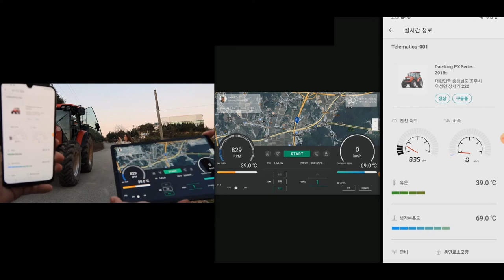긴트 원격제어 플랫폼 GINT smart agricultural machinery Tractor Remote Control System Demo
you can remotely control the tractor in real time with GINT remote control system. Last year, GINT completed controlling the tractor without delay in the LTE network environment.